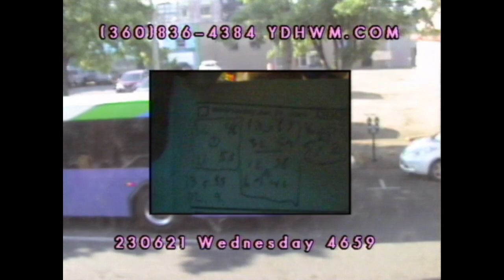YDHWM 4659 How to Fix Truck Brakes 230621 Wednesday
Freddy's rear drum brakes went out on his 1996 Ford Ranger. On this episode of the program he finally fixed them! It might not be the most helpful car fixing video because there is no visual of the truck, the brakes, or the process. but maybe it's just good to wrap your mind around the overall mindset of fixing rebuilding drum brakes.

YDHWM is a daily public access TV show based in Thurston County, WA that began on September 19, 2010. We're live on YouTube every day and air locally on TCTV cable channel 22 every night at 11:30pm and 2am. You can be a part of the show by calling the phone number or check out YDHWM.com to find other ways to participate.

day: Wednesday
date: June 21 2023
tape: